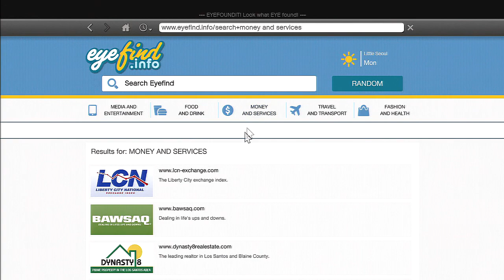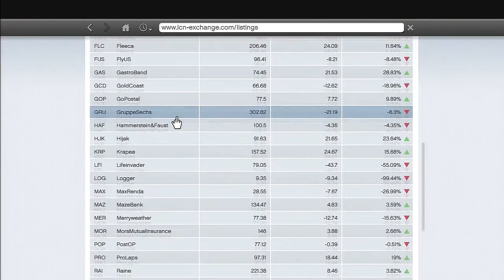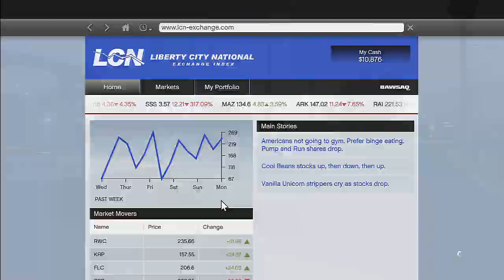GTA V - Ep65 - Bus VS Bike, Best Taxi Driver EVER!